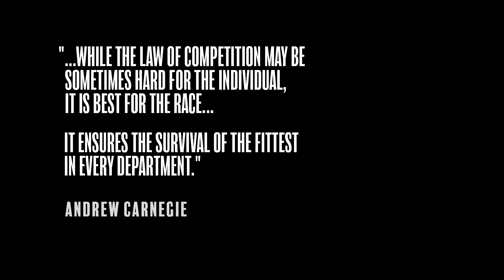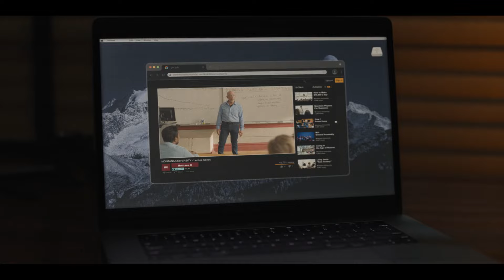You Can't Run Forever - Official Trailer (2024) J.K. Simmons, Fernanda Urrejola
Miranda, a young woman already suffering from acute anxiety due to a past tragedy, faces a new terror when a serial killer chooses her as his new target. In a harrowing hunt through the woods, Miranda finds strength she never knew she had as she tries to elude her murderous tracker. Academy Award winner J.K. Simmons stars in a spine-chilling thriller about the strength of family and the astonishing power of the human spirit.